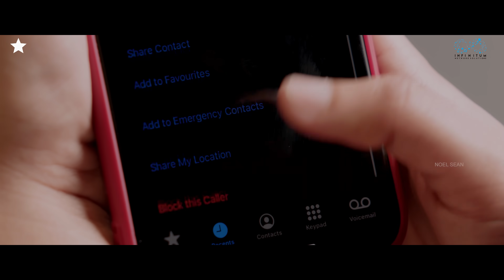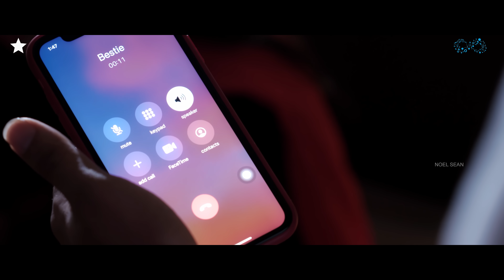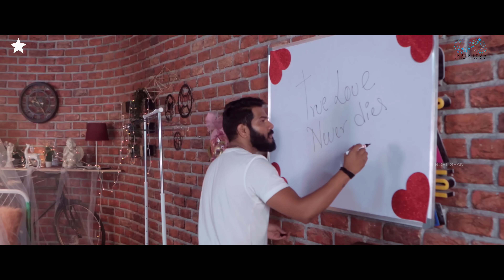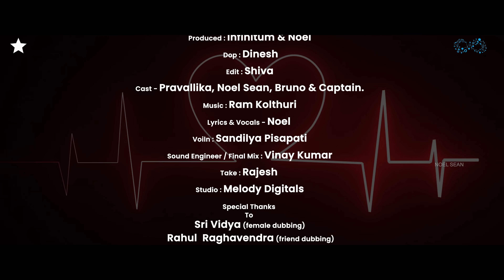Marade Marade Full Video Song | Noel Sean | Pravallika Damerla | Ram Kolthuri | Infinitum Media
Here's Marade Marade Full Music Video. This song is dedicated to all the people who fought back in life and stood strong to become something great. I hope you all will love it.

Noel

Direction - Noel Sean
Produced - Infinitum & Noel Sean
Dop - Dinesh Paruchuri
Edit - Kumba Shiva

Cast - Pravallika, Noel Sean, Bruno & Captain.

Lyrics & Vocals - Noel Sean
Voilin - Sandilya Pisapati
Sound Engineer / Final Mix - Vinay Kumar
Take - Rakesh
Studio - Melody Digitals

Sri Vidya (female dubbing)
Rahul  Raghavendra (friend dubbing)
Snigdha (Bestie Call dubbing)
Dubbing engineer - Nalli Vamsi Vinod (Nani)
Vithika Sheru & Harika Alekhya (for Bruno & Captain)

Listen to Marade Marade full song on all audio platforms

Amazon Music